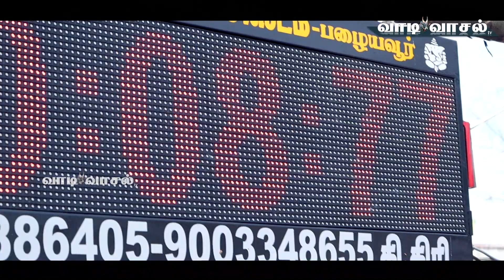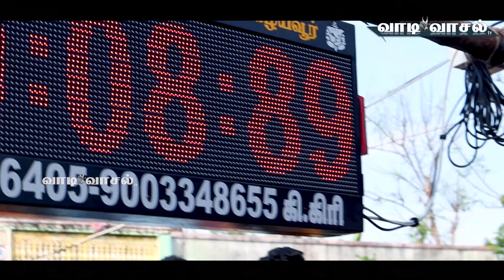Bol Reddiyar Playboy Won 1st Prize 100000 at Padavedu Ratinapuri Eruthukattu 07-05-2023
Bol Reddiyar Playboy Won 1st Prize 100000 at Padavedu Ratinapuri Kalai vidum thiruivzha 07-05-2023